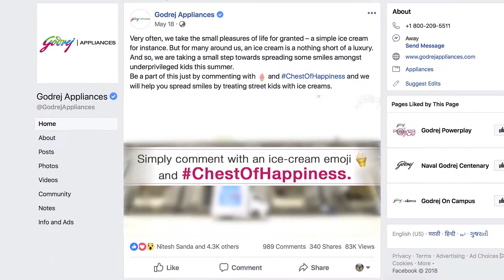Godrej Appliances ChestOfHappiness (Case Study - Content Motion Graphics)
(Case Study - Content Motion Graphics)